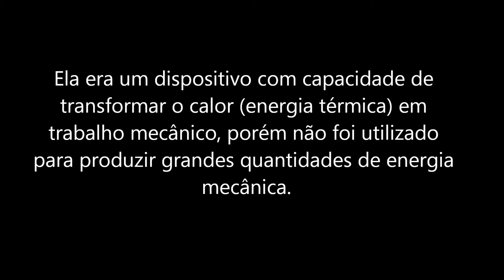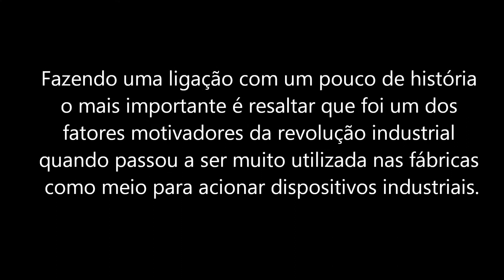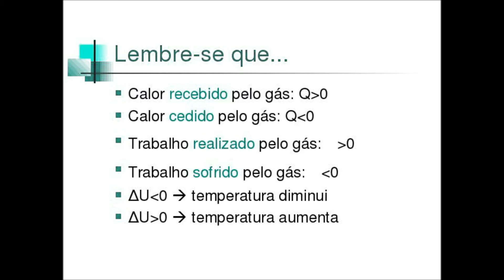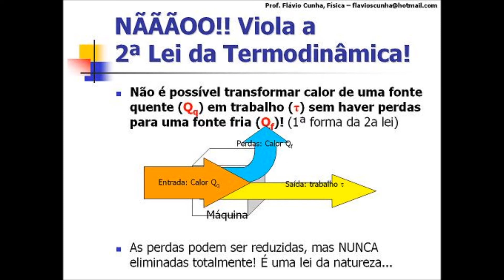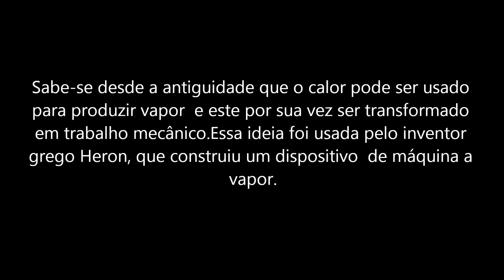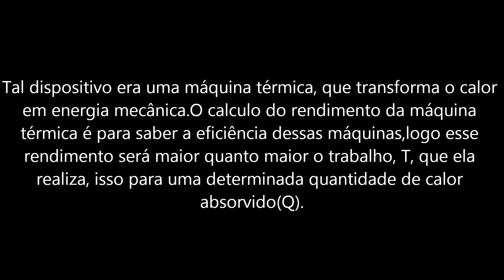Rendimento de uma máquina térmica.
Professora:  Talita Banheza
Alunos: Gladison Junior, Julia de Lima , Laís Portilho & Lara Portilho.
Turma: 2ºano "B"
E E Dona Consuelo Müller.